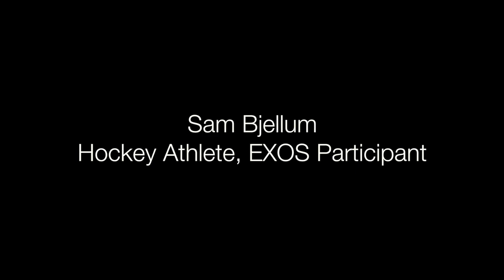Mayo Clinic Sports Medicine - Sam Bjellum — Junior Hockey Player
Whether you’re shooting for Olympic gold, a team championship, a personal best, or just want to learn proper form when you take up a new sport, we can help you achieve your goals. Our team of doctors, psychologists, researchers, trainers, nutritionists and coaches have decades of experience helping elite and professional athletes, weekend warriors, and youth athletes maximize their potential.

Whatever your skill level, in our state-of-the-art facility you’ll experience sports programs that leverage insights from Mayo Clinic’s medical experience and research to improve every aspect of your performance.